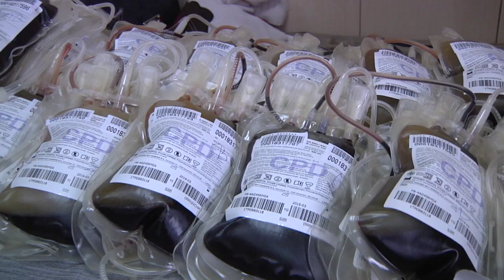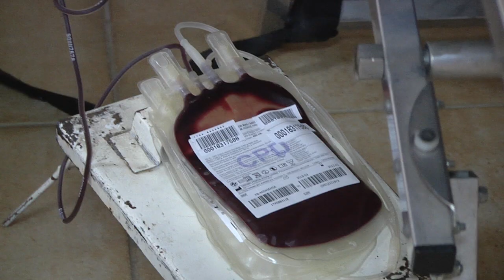Akcija dobrovoljnog davanja krvi sprovedena u Bogatiću